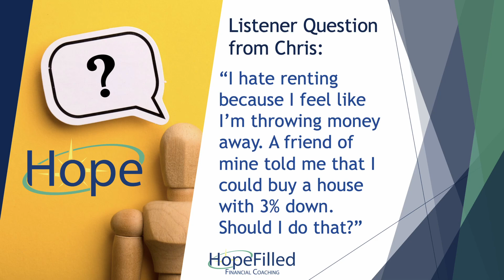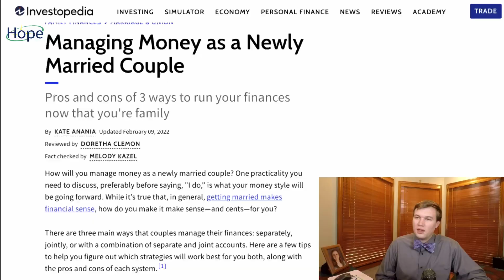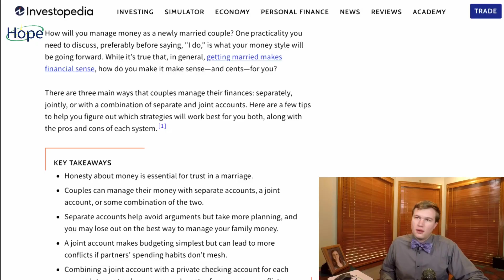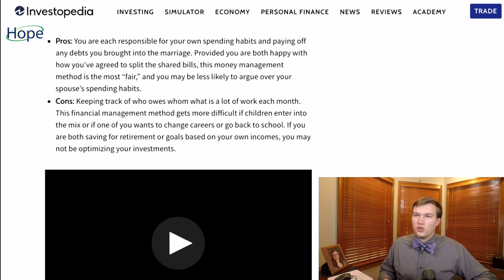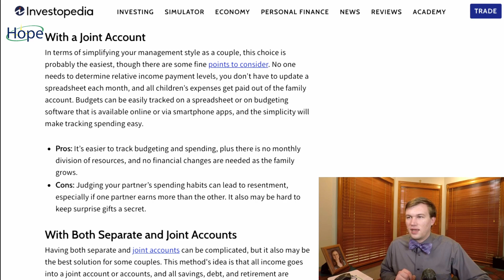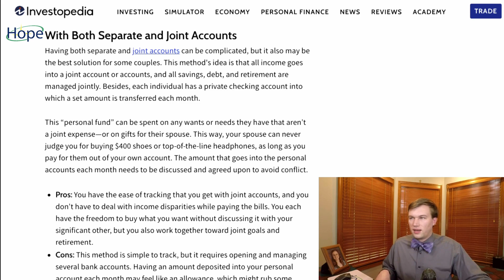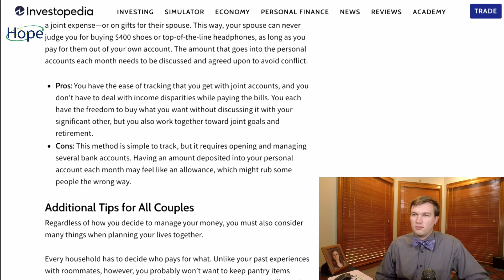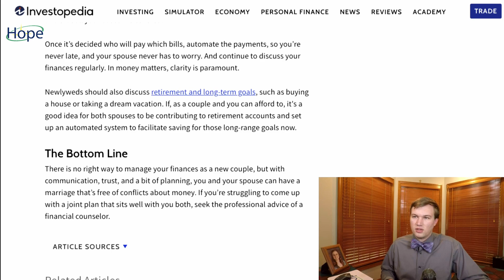Investopedia Gives 'Interesting' Money Advice for Newlyweds - Full Episode #23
Episode 23 of the HopeFilled Financial Podcast is for all the newlyweds out there! This Investopedia article, "Managing Money as a Newly Married Couple" (see link below), covers options for how to deal with finances as a newly married couple. Th article dives into the pros and cons of managing money jointly, separately, or a combination of both. Jay expands on agreements, and refutes the advice that is not compatible with frugality. Do you agree with Jay's reaction?

In today's story, Jay shares how he and Amanda disagreed about moving all of his childhood toys to Utah and back. What was the frugal choice in this scenario? Should Amanda have had a vote on the matter before they were married? Would you have moved the toys?

The budget tip is to only spend money out of one place so that tracking your spending and reconciling your budget is much easier. If you have too many means of spending that you use regularly, your tracking can become complicated or time consuming. If you had to check 10 different spending accounts, how often would you update your budget throughout the month? Would you update your budget at all?

Today's listener question discusses the pros and cons of renting vs owning a home. Does renting feel like throwing your money away to you? Should you buy a home with only 3% down? Does the frugal choice change depending on long-term vs short-term housing? What is PMI? When you retire, do you want to own a home without a mortgage?

Doing so helps us grow and share HopeFilled financial wisdom.